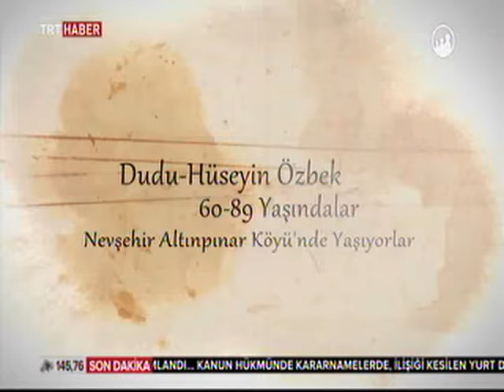''ÖMÜR DEDİĞİN'' 124.BÖLÜM (2017)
DUDU - HÜSEYİN ÖZBEK - NEVŞEHİR